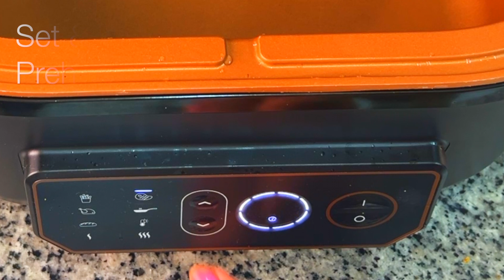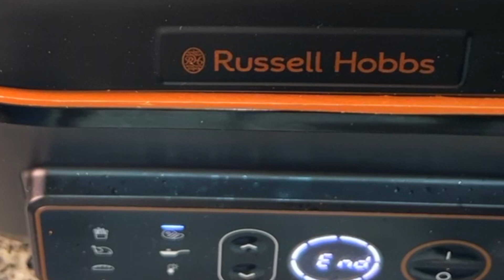AIR FRYER FISH | Spicy & Tangy Fried Fish in Russell Hobbs SatisFry Air & Grill Multi Cooker.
Spicy & Tangy Fried Fish in Russell Hobbs Satisfy Air Fryer.

The Russell Hobbs SatisFry Air & Grill Multi Cooker has an Air Fry function plus seven cooking functions including slow-cook, roasting and baking to deliver the tasty meals you love, with less fuss, less mess and little or no oil required.

• Fan circulated 360° Air Frying with top and bottom heating
• 5.5 Litre Capacity
• Additional Functions: Sear, Slow Cook, Roast, Bake and Keep Warm
• Little or no oil required
• Up to 70% faster results*
• Dishwasher safe coating^
• Adjustable thermostat with precise temperature control (60-260°C)
• 3x more durable***, dishwasher-safe^ non-stick coated grill plate
• Dishwasher safe^ cooking pot and grill plate
• Up to 44% energy saving**